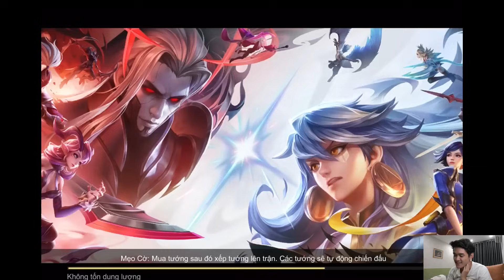SIÊU PHẨM NHÀ THÚ VOL 3 MALOCH 3 TEL 3 | CỜ LIÊN QUÂN SIZ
EPISODE 96: Các bạn chê mình toàn treo đầu dê bán thịt chó =))) nên thi thoảng mình cố gắng lên 3 sao cho ae zậy
Bạn có thể gửi cho mình những thắc mắc về Cờ Liên Quân nói riêng và cuộc sống nói chung ở đây và mình sẽ trả lời trong video: